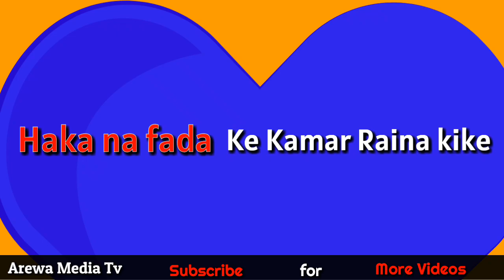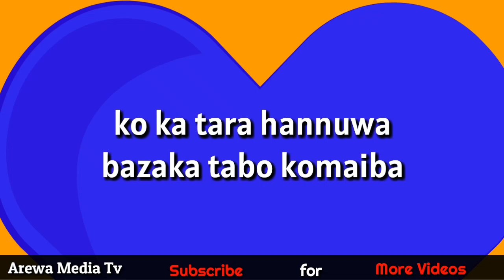Umar M Shareef_-💘Zuchiya💘-_Official Lyrics Video